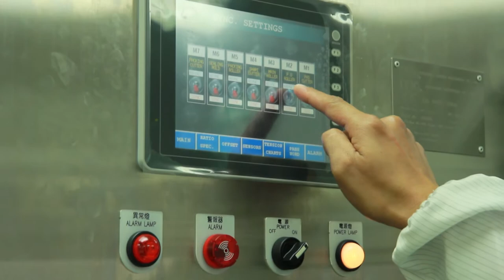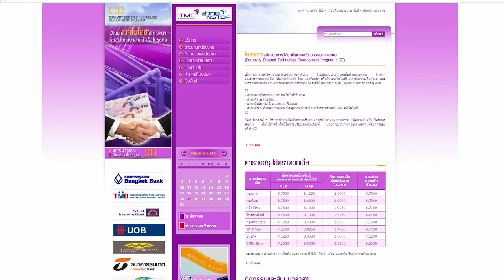พลังวิทย์ คิดเพื่อคนไทย ตอน ธุรกิจก้าวไกลด้วยบริการเงินกู้ดอกเบี้ยต่ำ สวทช.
รายการพลังวิทย์ คิดเพื่อคนไทย โดย สวทช. ครั้งนี้เสนอตอน ธุรกิจก้าวไกลด้วยบริการเงินกู้ดอกเบี้ยต่ำ สวทช.